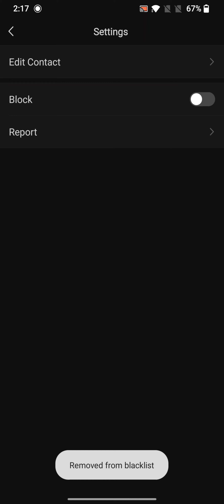How to Unblock Someone on WeChat? Remove a Block on Someone in WeChat on Android 2024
Are you looking to mend connections and rebuild bridges on WeChat? In this comprehensive tutorial, we'll guide you through the process of unblocking someone on WeChat, so you can reestablish communication with friends, family, or acquaintances.